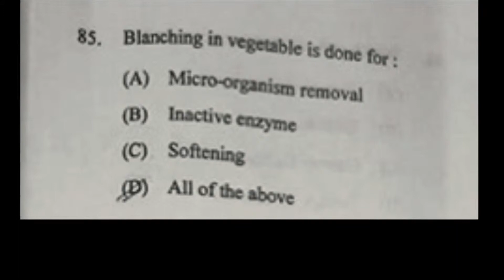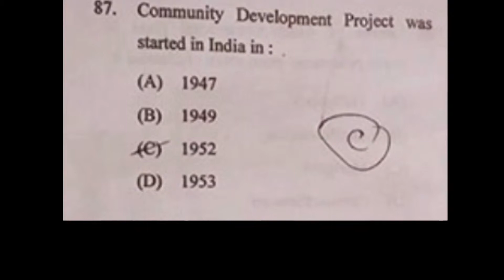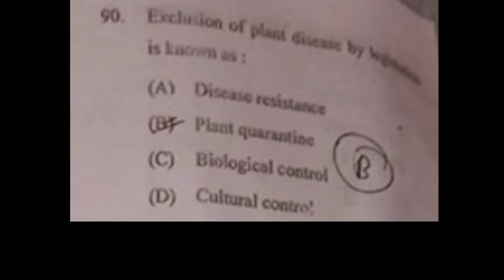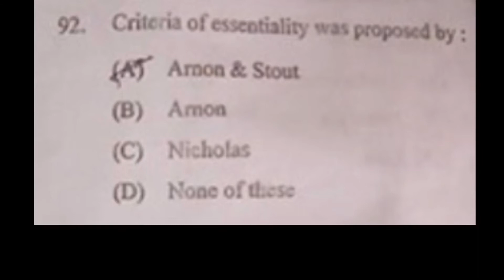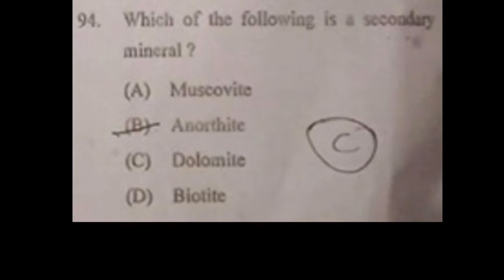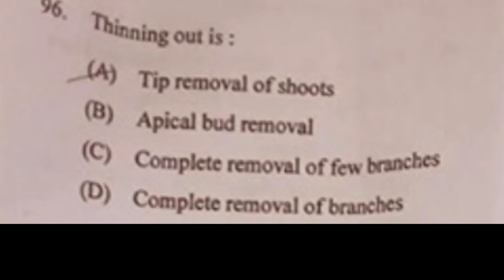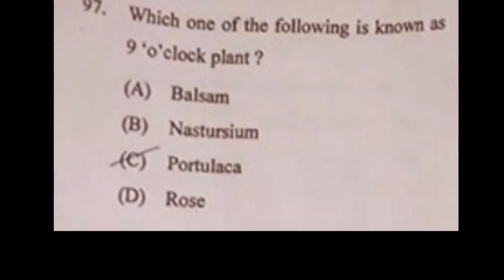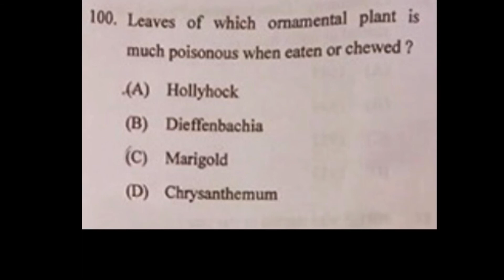Important Questions of JRF Agriculture II JRF कृषि परीक्षा में पूछे गए महत्वपूर्ण प्रश्न